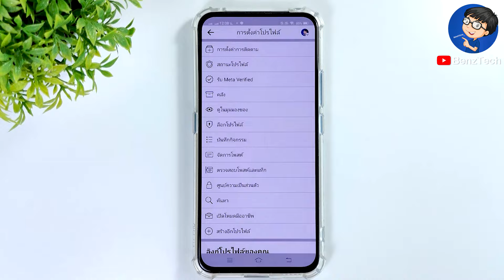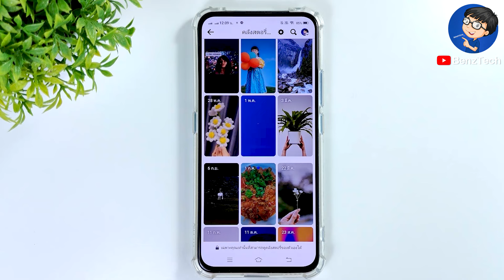ลบสตอรี่ในเฟส | วิธีลบสตอรี่ในเฟส แบบง่ายๆ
BenzTech - ลบสตอรี่ในเฟส | วิธีลบสตอรี่ในเฟส แบบง่ายๆ

สวัสดีเพื่อนๆ 😊 ที่ติดตามกันมาโดยตลอด 💕 และยินดีต้อนรับสำหรับคนที่เข้ามารับชมใหม่ทุกคนนะครับ สำหรับวิดีโอ ลบสตอรี่ในเฟส | วิธีลบสตอรี่ในเฟส แบบง่ายๆ เราจะมาดูขั้นตอนการลบสตอรี่ในเฟสบุ๊ค แบบง่ายๆ ในมือถือกันได้เลยนะครับ

หากเพื่อนๆ กำลังหาวิธีลบสตอรี่ใน facebook หรือการลบสตอรี่ในเฟส ก็สามารถใช้วิธีนี้ไปทำได้เลยนะครับ เราจะได้วิธีลบสตอรี่ในเฟสที่พึ่งลง กันนะครับ มาดูขั้นตอนแบบง่ายๆ พร้อมกันได้เลยนะครับ :)